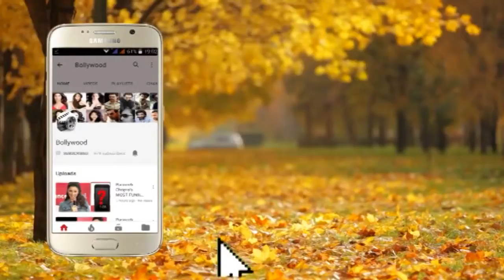The Zoya Factor Trailer Launch Sonam K Ahuja Dulquer Salmaan Sep 20 Part 10